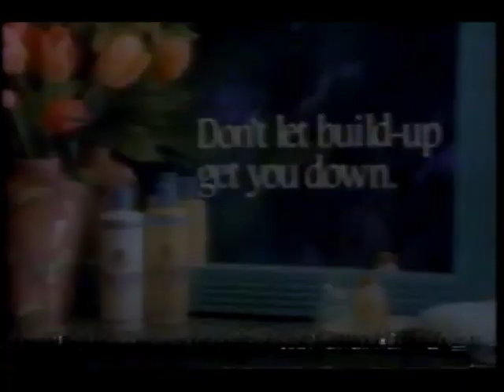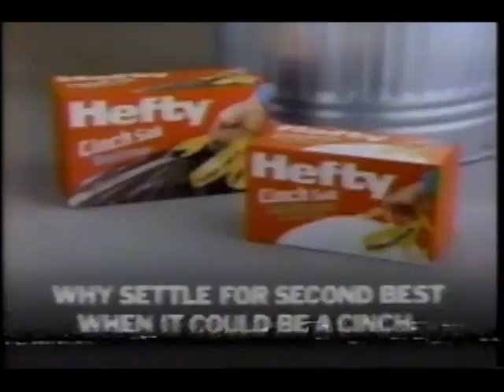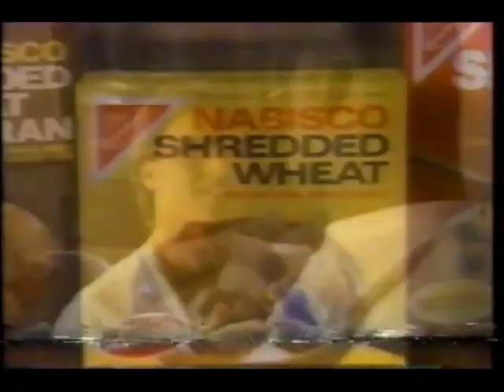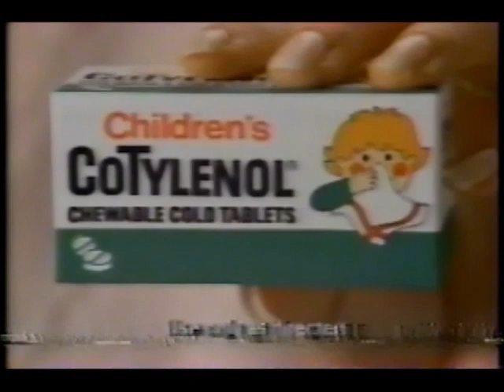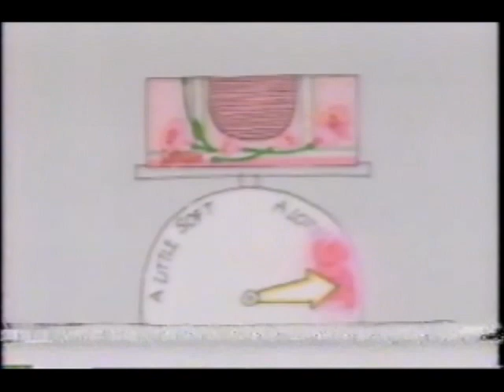March 2, 1989 commercials (Vol. 2)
Taken from Santa Barbara.

1. Kotex Lightdays Longs
2. Ivory shampoo & conditioner
3. Correctol laxative
4. Mylanta II
5. Summer's Eve
6. Hefty Cinch Sak
7. General Foods International Coffees
8. Breath Savers
9. Nabisco Ritz Bitz
10. Nabisco Shredded Wheat
11. Sunkist Multivitamins
12. Diet 7Up
13. Children's CoTylenol
14. Tylenol Cold
15. Hillshire Farm Smoked Sausage
16. Band-Aid
17. Playtex Cross Your Heart
18. Noxzema
19. L.A. Law promo
20. Inside Edition promo
21. The law offices of Uricchio & Query (Charleston, SC)
22. Palmetto Ford
23. Children's Trust Fund of South Carolina
24. Donahue promo bumper
25. Santa Barbara commercial return bumper
26. People magazine
27. Kleenex Softique
28. Reese's Peanut Butter Easter Eggs
29. Purina Kit 'n Kaboodle
30. Contac